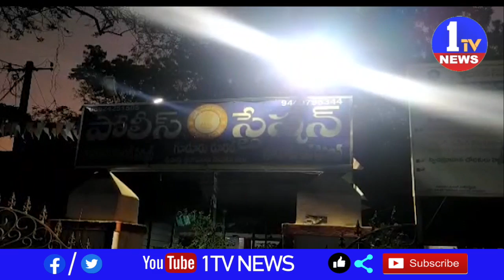నెల్లూరు జిల్లా గూడూరు రూరల్ పోలీస్ స్టేషన్లో సిఐ శ్రీనివాసులు రెడ్డి మీడియా సమావేశం నిర్వహించారు